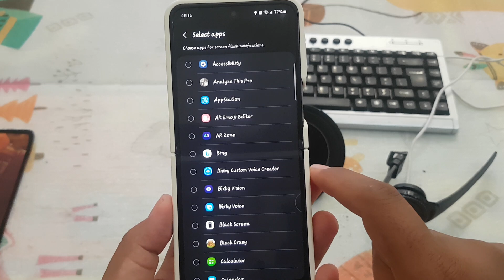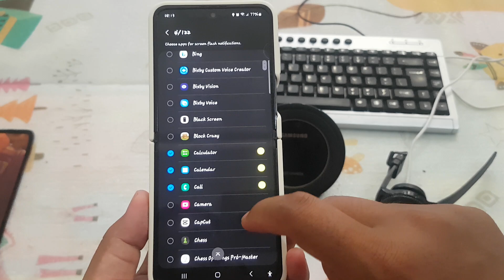SAMSUNG Galaxy Z Flip 5 Tips: How to Change screen flash notifications colorn (Android 14)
Illuminating Alerts: SAMSUNG Galaxy Z Flip 5 Screen Flash Notifications for Specific Apps with One UI 6

Samsung's Galaxy Z Flip 5, enhanced with the intuitive One UI 6, continues to redefine the smartphone experience. In this article, we delve into the innovative feature of Screen Flash Notifications tailored for specific apps, adding a layer of personalization and efficiency to visual alerts.

**Unveiling App-Specific Screen Flash Notifications:**
One UI 6 on the Samsung Galaxy Z Flip 5 introduces a feature that takes visual notifications to the next level – Screen Flash Notifications for specific apps. This functionality allows users to assign unique screen flash patterns to individual applications, providing a visually distinctive alert for each.

**Configuring App-Specific Screen Flash Notifications:**
1. Unlock your Galaxy Z Flip 5 and navigate to the Settings app.
2. Access the Accessibility section.
3. Select the Hearing and vibration category.
4. Enable the Screen Flash Notifications option.
5. Tap on "App Screen Flash Notifications" to customize flash alerts for specific apps.

**Key Benefits of App-Specific Screen Flash Notifications:**
1. **Instant App Identification:** Users can assign unique screen flash patterns to different apps, allowing for quick identification of the notifying application.

2. **Enhanced Productivity:** By customizing screen flash alerts for specific apps, users can prioritize their responses based on the nature of the notification, optimizing their productivity.

3. **Personalized Experience:** Tailoring Screen Flash Notifications to individual apps adds a personal touch to the device, allowing users to create a customized visual experience.

**How App-Specific Screen Flash Notifications Work:**
1. **Social Media Apps:** Set a distinctive screen flash pattern for social media notifications, ensuring you are instantly aware of updates from your favorite platforms.

2. **Messaging Apps:** Customize screen flash alerts for messaging apps, allowing you to differentiate between text messages, emails, and other communication channels.

3. **Work and Productivity Apps:** Assign specific screen flash patterns for work-related apps, enabling you to prioritize notifications from professional or productivity-centric applications.

**Conclusion:**
The introduction of App-Specific Screen Flash Notifications on the Samsung Galaxy Z Flip 5 with One UI 6 exemplifies the brand's commitment to providing users with a personalized and efficient smartphone experience. By allowing users to customize screen flash alerts for specific apps, Samsung enhances the device's functionality and adapts it to the unique needs and preferences of each user.